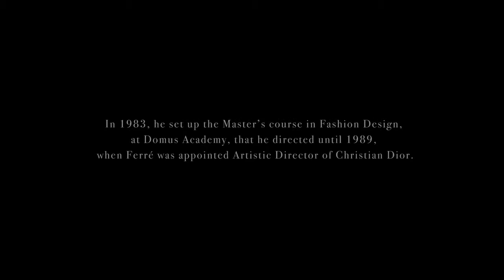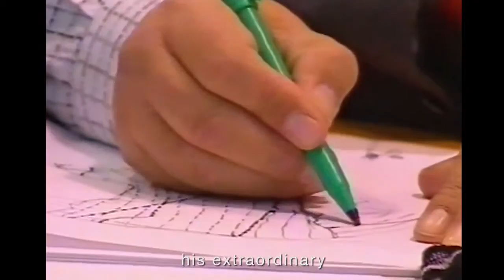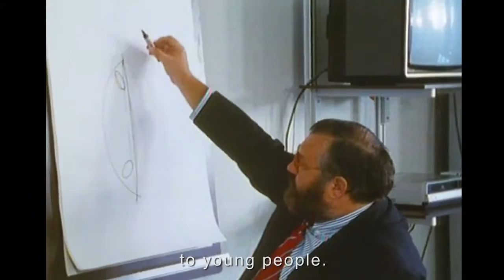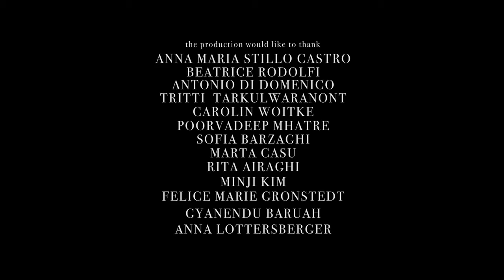Identity Through Ferré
The movie "Identity Through Ferré" has been nominated for the Best Documentary category of the Milano Fashion Film Festival and has won the People's Choice Award.

It explains how the heritage (vision, personality, design methodology, collections) of Gianfranco Ferré affect the development of the creative identity of the current generation of fashion designers, through the words of MFD students and alumni: Tritti Tarkulwaranont, Gyanendu Baruah, Poorvadheep, Carolin Woitke, Sofia Barzaghi and Minji Kim.

Director: Federico Cianferoni together with Pinda Purodakaonda and Xiaoyu Wang.

Produced by Art+Vibes: MAx Brun, Roberta Gigi and Giuppy D'aura. A